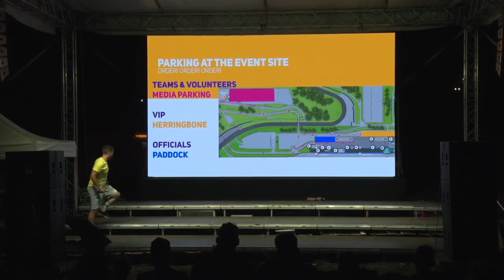How NOT to behave on stage at a Formula Student award ceremony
Our speaker totally intentionally showed everyone precisely how not to walk and move on the stage at Formula Student East 2022.

Be careful, hidden dangers lurk in the shadows at award ceremonies!